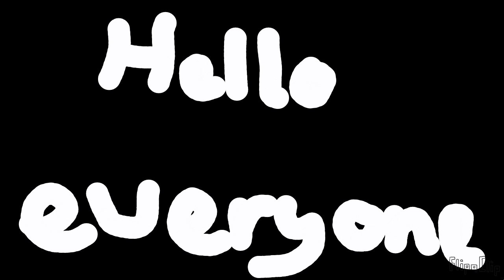me at mornings part 1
I didnt know what to make so I started making a cartoon of me at the morning xD hope u enjoy!